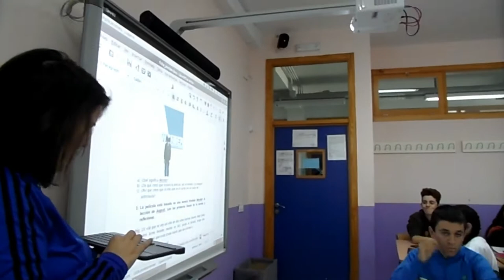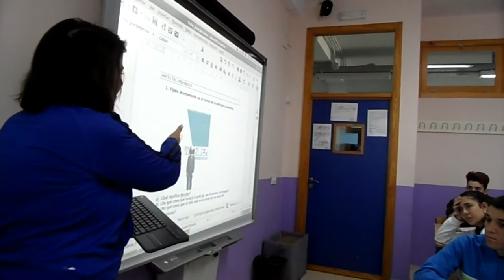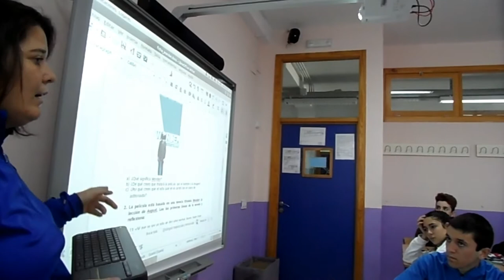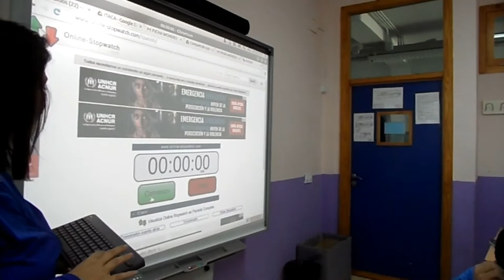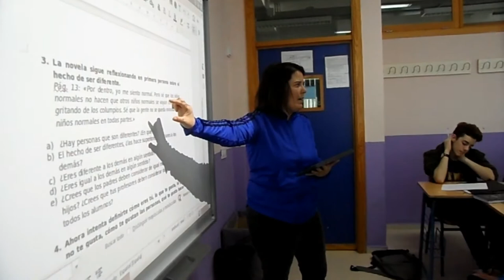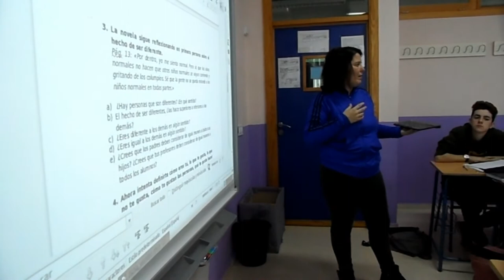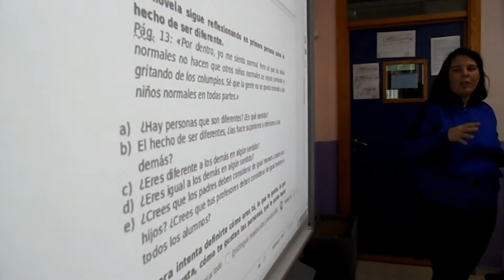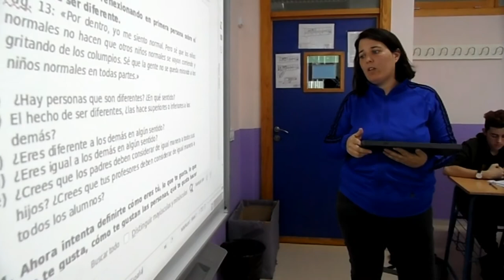WONDER. NORMAL-DIFERENTE. REALIZANDO TAREAS.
El alumnado de 3º de ESO en la materia de Lengua con la Profesora Marta Martínez,  trabaja algunas tareas inclusivas, antes del estreno de la película Wonder.